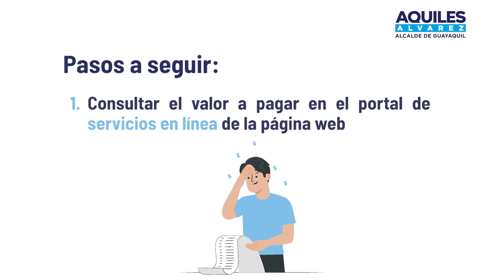Alcaldía Ciudadana de Guayaquil - Tutorial para Pago de Impuestos Prediales urbanos y rurales 2024